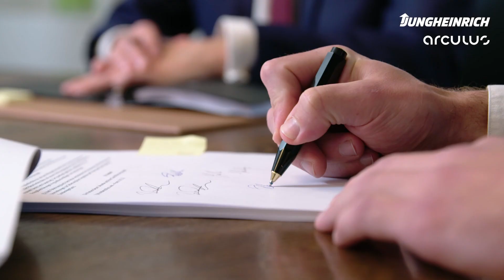Autonomous Mobile Robot (AMR) specialist arculus is overgenomen door Jungheinrich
Automatisering is de sleutel tot de toekomstige groei van Jungheinrich en speelt een belangrijke rol in zijn groeistrategie 2025+. In het licht hiervan heeft Jungheinrich de start-up arculus GmbH overgenomen. arculus is een in München gevestigd technologiebedrijf dat zich richt op autonome mobiele robots, modulaire productieplatforms en softwareoplossingen voor mobiele automatisering.

De toevoeging van autonome mobiele robots (AMR) aan het productportfolio biedt Jungheinrich nieuwe niveaus van flexibiliteit, controle en versneld leren. Met de overname wordt Jungheinrich een van de toonaangevende AMR/AGV leveranciers in de intralogistiek.

00:40 De AMR van Jungheinrich
01:04 Hoogheffende en laagheffende werkzaamheden
01:16 Goede technologische robotica
01:33 Efficiënte processen dankzij magazijn automatisering
02:05 Het begin van een nieuw hoofstuk

Meer dan 65 jaar geleden werd H. Jungheinrich und Co. Maschinenfabrik opgericht, de basis van de Jungheinrich Groep. Klantgerichtheid, technisch leiderschap en uitstekende service zijn diep in de geschiedenis van het bedrijf verankerd. Vandaag de dag behoort Jungheinrich tot de top drie van intralogistieke merken wereldwijd.